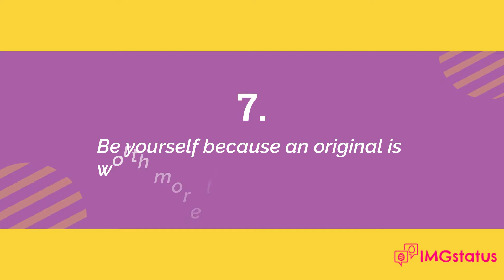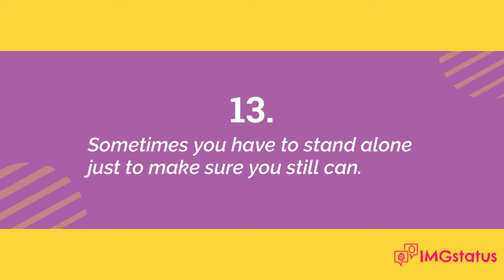33+ Cute Instagram Caption for Girls | Instagram Captions | IMGstatus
Hey Girls,

In this video you will find best collection of Cute Instagram Captions for Girls, you can use these captions on your Instagram Pic.

🔍 Searches Related to Cute Instagram Captions
cute captions for pictures of yourself
cute captions for girls
cute captions for couples
cute captions for selfies
cute captions for boys
attitude captions
short captions for selfies
short instagram captions
attitude caption for instagram
short instagram captions
sassy instagram captions